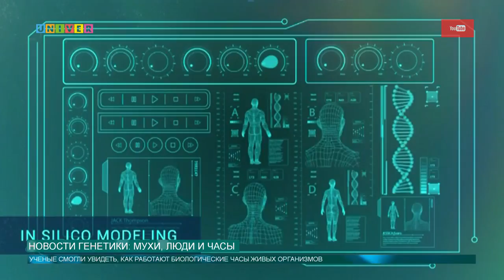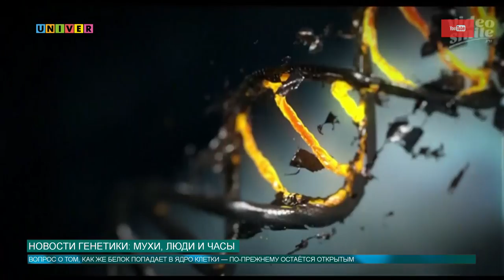Новости генетики: мухи, люди и часы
За миллионы лет жизнь адаптировалась к вращению планеты. Давным-давно известно, что у нас есть внутренние биологические часы, которые предвосхищают и адаптируются ко времени суток. Вечером хочется заснуть, а утром — проснуться. При  этом гормоны выбрасываются в кровь строго по расписанию, вследствие чего способности и поведение становятся зависимыми от времени. Но как работают эти внутренние часы, мы расскажем прямо сейчас.